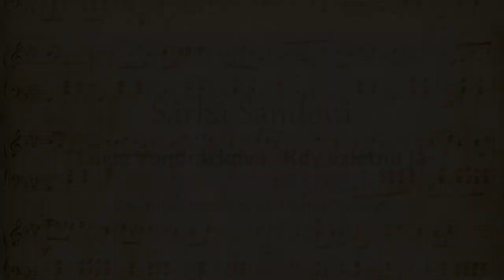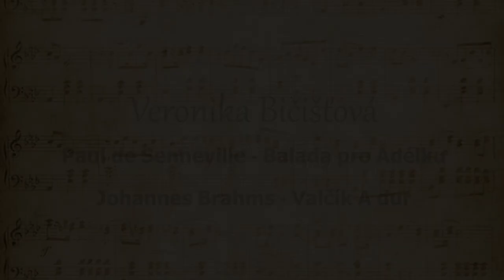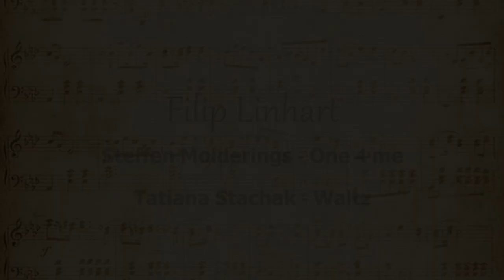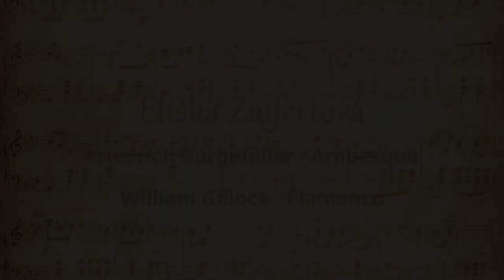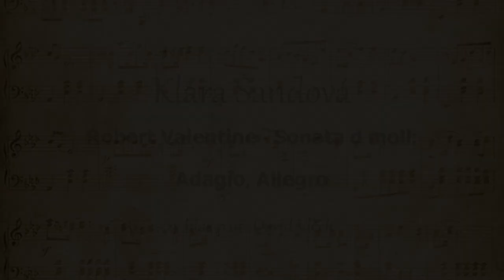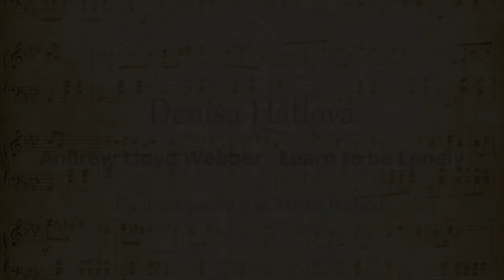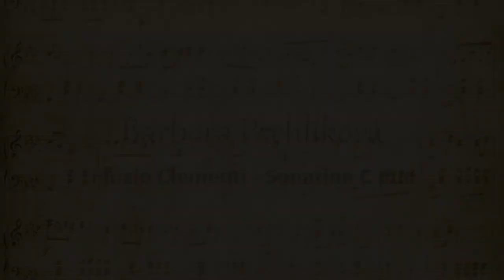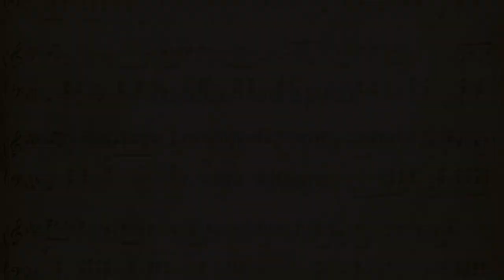Absolventský koncert 2021 I.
Záznam veřejného nahrávání absolventů a starších žáků ZUŠ Melodie, s. r. o., Hořice. Hrají a zpívají:
1. Lucie Bartůňková, 4.ročník
2. Šárka Šandová, 6. ročník
3. Veronika Bičišťová, 7. ročník
4. Filip Linhart, 2. ročník II. stupně
5. Eliška Zaifertová, 7. ročník
6. Klára Šandová, 2. ročník II. stupně
7. Lukáš Legerský, 1. ročník II. stupně
8. Denisa Hátlová, 6. ročník
9. Barbora Prchlíková, 7. ročník
10. Adéla Podlipná, 3. ročník II. stupně